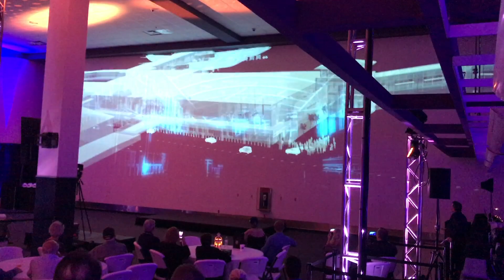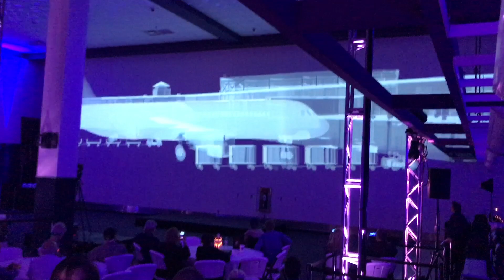Sanford Airport Virtual Groundbreaking